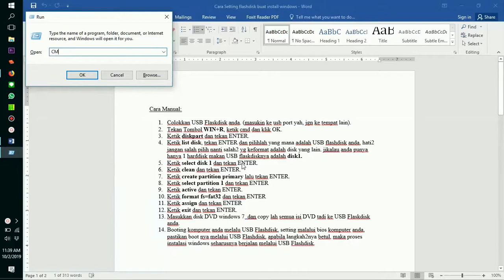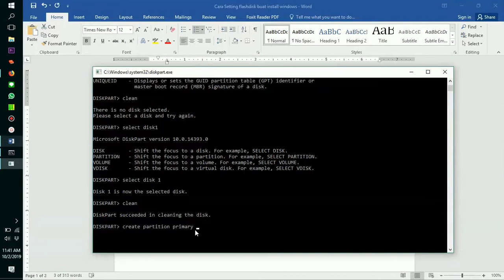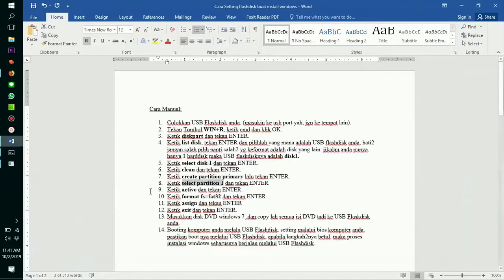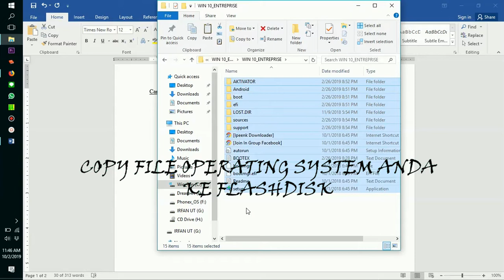CARA SETTING USB SEBAGAI INSTALLER WINDOWS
Buat teman2 yang kesulitan menginstall operating system windows dengan CD/DVD, ini ada solusi install dengan menggunakan Flashdisk jadi lebih simple dan dijamin lebih cepat kelar instalannya. \
silahkan dicoba...